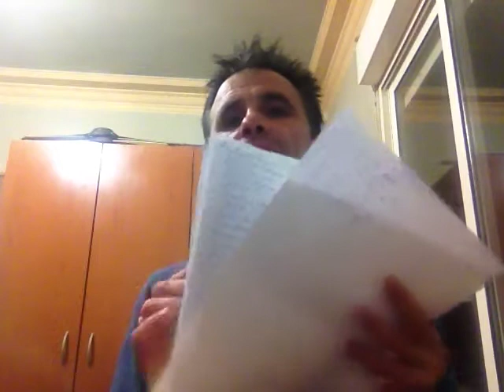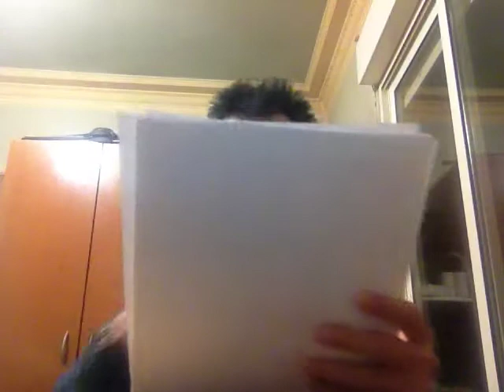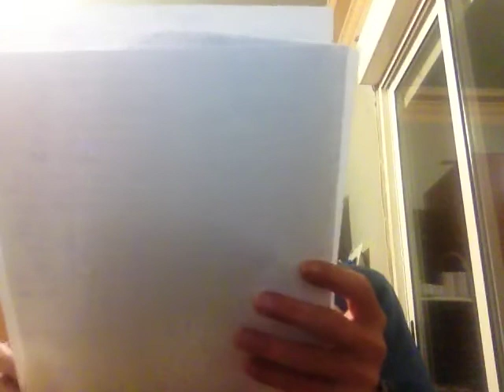Sorteo de un cuadro de Goloviarte para mis seguidores en RRSS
Sorteo de un cuadro de Goloviarte para todos los seguidores que  me felicitaron el 12 de marzo